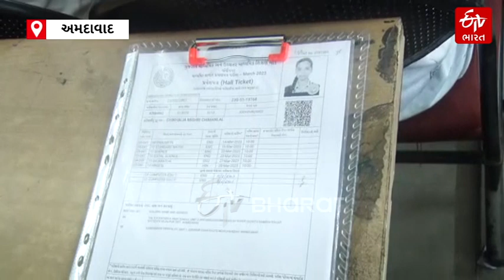GSEB Board exams 2023 : ધોરણ 10 અને 12ની બોર્ડની પરીક્ષાનો આજથી પ્રારંભ | Ahmedabad News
ધોરણ 10ની પરીક્ષા આજથી રાજ્યમાં શરૂ થઈ રહી છે, ત્યારે અમદાવાદના જોધપુર વિસ્તારમાં આવેલ કામેશ્વર વિદ્યાલયમાં સવારે બાળકોને ગુલાબનું ફૂલ અને ચોકલેટ આપીને પ્રવેશ આપવામાં આવ્યો હતો. બાળકોને આવનાર ભવિષ્ય માટે શુભેચ્છાઓ પાઠવવામાં આવી હતી. જેના માટે વેજલપુરના ધારાસભ્ય અમિત ઠાકર પણ હાજર રહ્યા હતા.

ETV ભારત ગુજરાત એ યુટ્યુબ પર એક વિશિષ્ટ સમાચાર ચેનલ છે જે ગુજરાતને લગતા સમાચારો પ્રસારિત કરે છે. ETV ભારત ગુજરાતમાં નવીનતમ સમાચાર, તાજા સમાચાર, વિડિયો, ઑડિયો અને ફીચર સ્ટોરીઝ મેળવો.